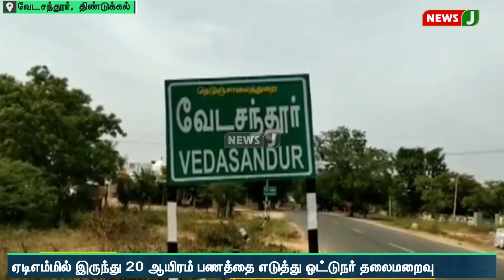எடிஎம்மில் இருந்து 20 ஆயிரம் பணத்தை எடுத்து ஓட்டுநர் தலைமறைவு | NewsJ